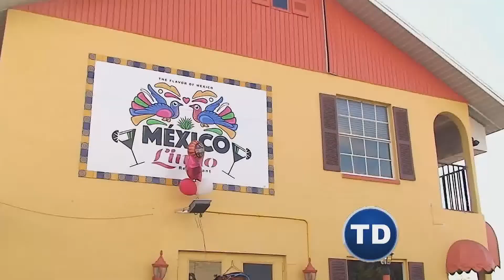México Lindo: deliciosa comida y entretenimiento en el corazón de Cape Coral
Mexico Lindo Restaurant